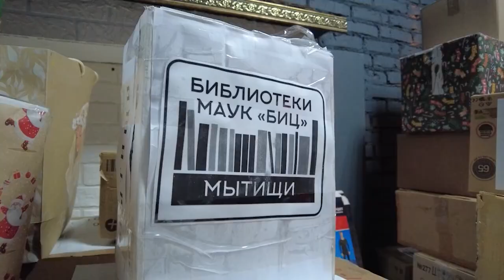Учреждения культуры и спорта Мытищ собрали гуманитарную помощь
Более  600 килограммов гуманитарной помощи сегодня утром отправили из Мытищ в распределительный центр городского округа Балашиха. Всё собранное рассортировано по коробкам, подписано и в ближайшие дни будет направлено в зону специальной военной операции. (12+)